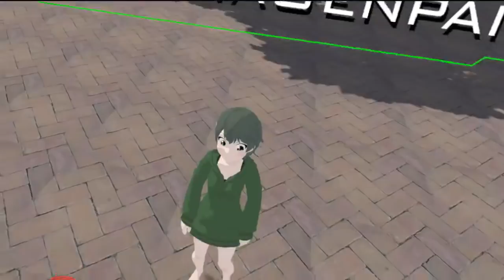Undertale Chara attacks Frisk! | VRchat!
In this episode, Chara visits japan before running in to Undertale and her crew. We find a Frisk and the chase begins! Also a suprize peek at Jojo Broly!